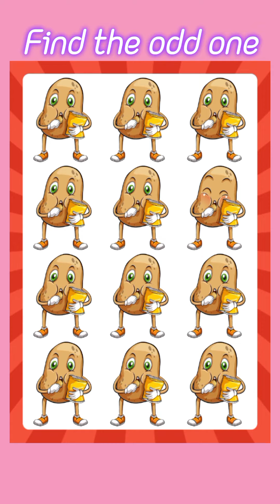Find the odd one out👀🧠🧐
jubilee odd one out
odd one out jubilee
who is not a dog owner odd one out
odd one out married
odd one out criminal
criminal odd one out

viralviral ppl
viralviral ppl
Find the odd one out emojis😄only genius can find within 5 seconds #find
find the difference japanese pictur
find differences
nick jr spot the difference

emoji
emoji quiz
emoji challenge
emoji puzzles
odd emoji
find the odd emoji
emoji test
emojy
emoji puzzle
emoji quizzes
emoji game
2023 emoji quiz
emoji shorts
guess the movie emoji
the emoji movie patrick stewart,emoji beatbox
beatbox emoji